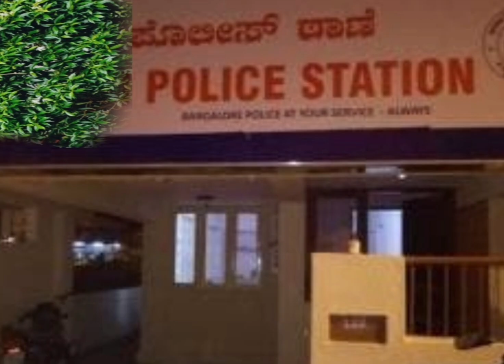ഡെലിവറി ബോയിസിന്റെ പിന്നിൽ ഇങ്ങനെയും ചിലതൊക്കെ ഉണ്ടെന്ന് അറിയേണ്ടതാണ്